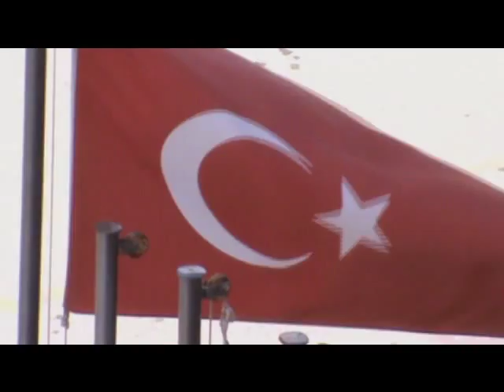Turcja 2012 - Meczet